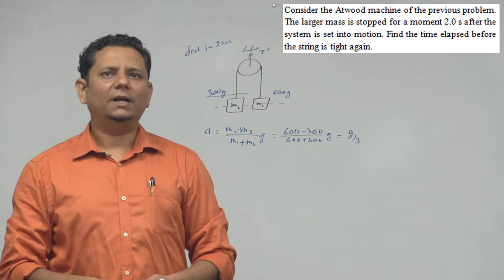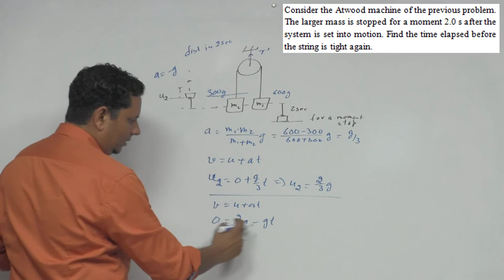HCV: Consider the Atwood machine of the previous problem. The larger mass is stopped for a moment 2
Consider the Atwood machine of the previous problem. The larger mass is stopped for a moment 2.0 s after the system is set into motion. Find the time elapsed before the string is tight again.